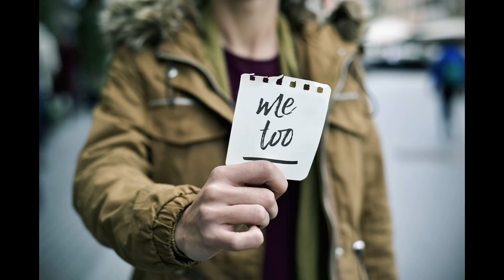A Day In HER Life 🤷‍♀️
Nihal  pillai